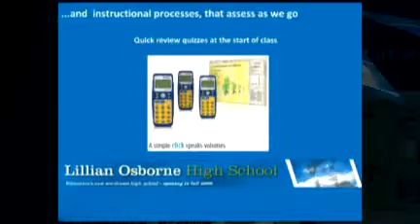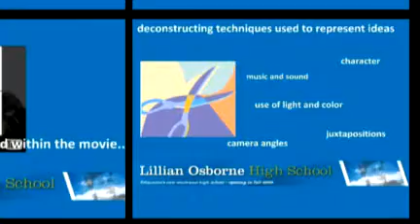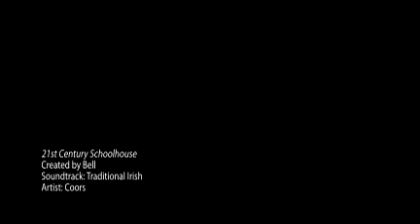21st Century Schoolhouse